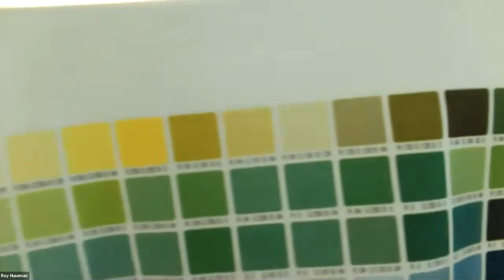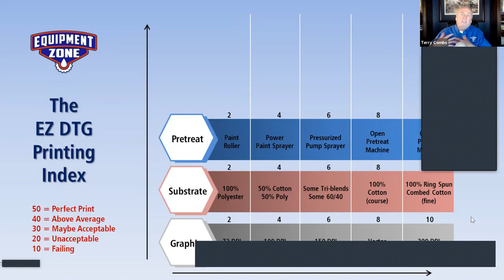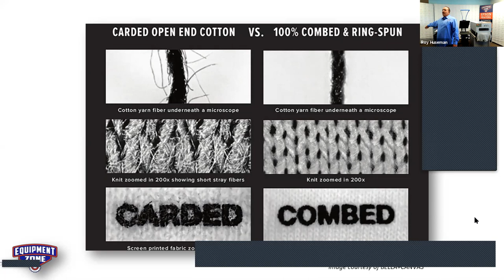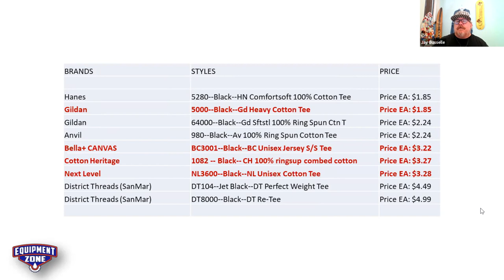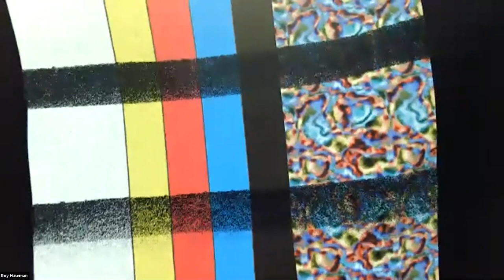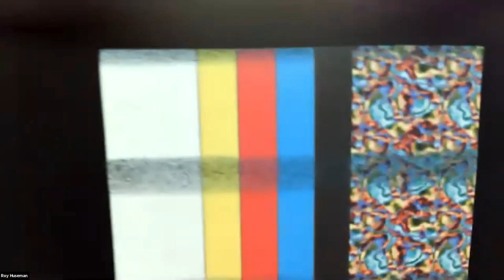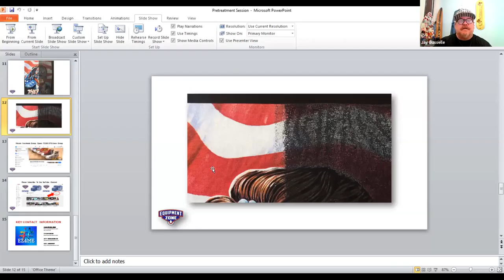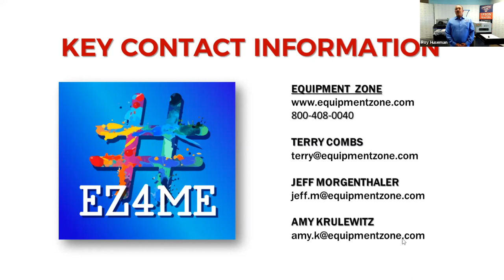EZ DTG Printing Index: Proper Pretreatment is Critical to Success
Pretreating is the third step on the EZ DTG Printing Index. Proper Pretreatment is critical to achieving successful print results with DTG printing. Of course we're biased because we make the SpeedTreater-TX. Since we helped pioneer the concept, we also know the truth! Using a professional pretreating machine will use less solution, yield higher quality prints and provide longer lasting colors.

The goal of this training webinar is to teach why the pretreatment process is so important. The purpose is to show proper application and dispel the misinformation surrounding pretreatment. We plan to show some mistakes on purpose so you can see what can happen without proper pretreatment. This perspective will help you know what to avoid when striving for excellent results. If you're interested in successful DTG prints - this training is for you!